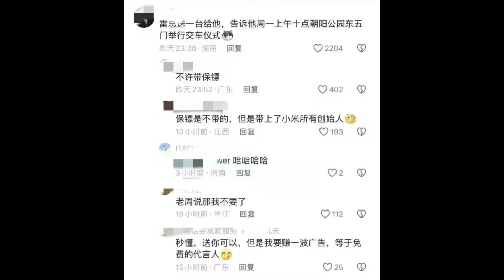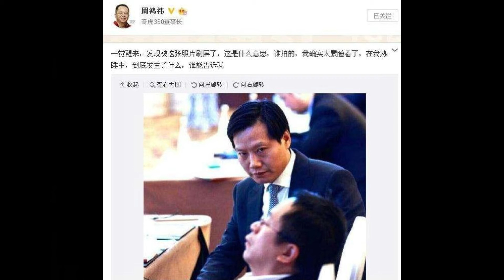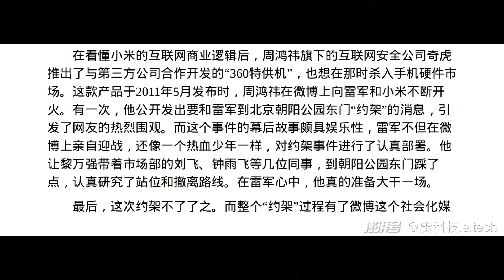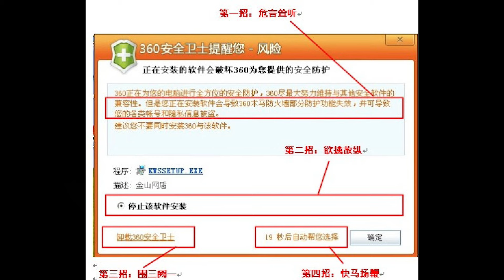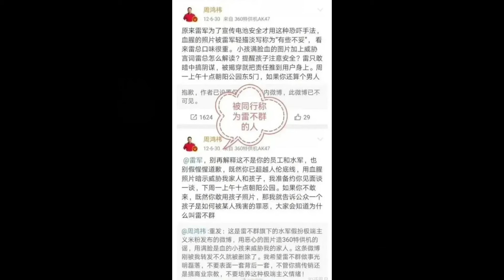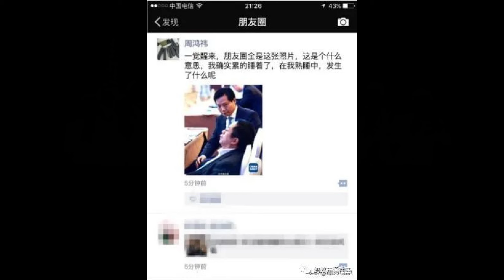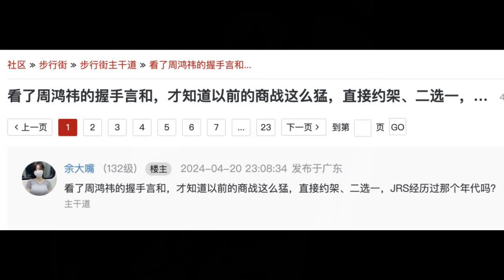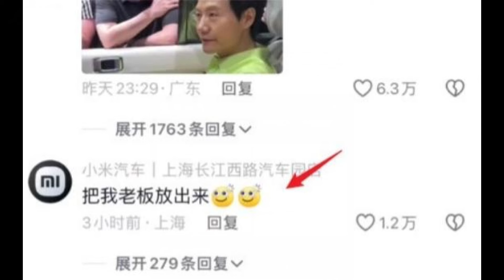🔴商戰直接變拳頭架？雷軍當年約架周鴻禕事件翻紅！連雷軍自傳都有寫！雷軍曾派人到公園踩點研究站位部署！｜CC字幕｜Podcast｜日更頻道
歡迎投稿